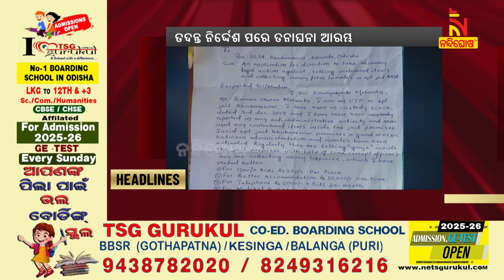Headlines @12PM | 2nd September 2024 | Nandighosha TV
* DishTV Channel No: 1367
* Airtel Digital TV Channel No: 611
* TATASky Channel No: 1779
* Hathw@y Channel No: 731
* NXT Digital Channel No: 16
* SITI Channel No: 17 & 458
* GTPL Channel No: 719
* SUN Direct Channel No: 667
* Asianet Channel No: 219